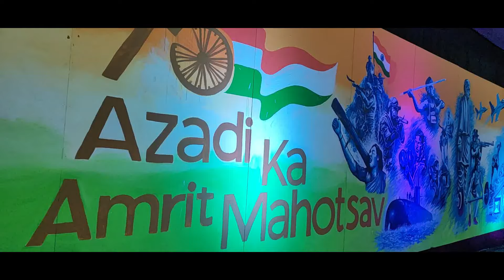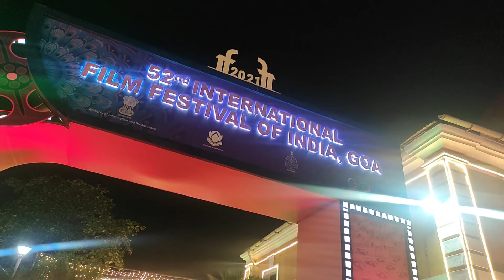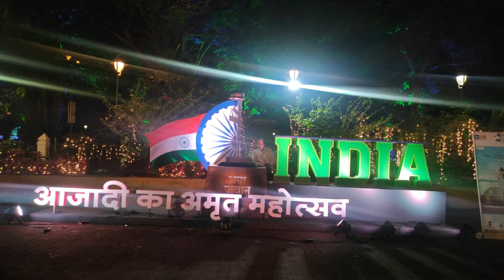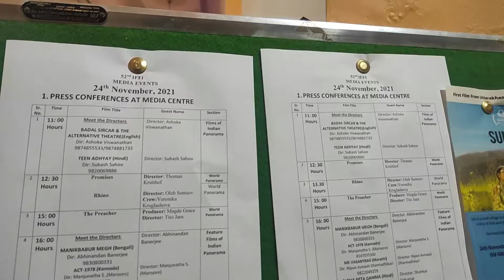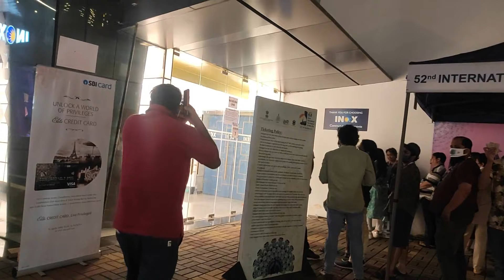International Film Festival Of India (IFFI) 2021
Night out Celebration In International Film Festival Of India (IFFI) 2021 | Panjim - vlog
Goa North goa

This is One of the most significant film festival in Asia. Held annually, currently in the state of Goa, on the western coast of the country, the festival aims at providing a common platform for the cinemas of the world to project the excellence of the film art; contributing to the understanding and appreciation of film cultures of different nations in the context of their social and cultural ethos; and promoting friendship and cooperation among people of the world.